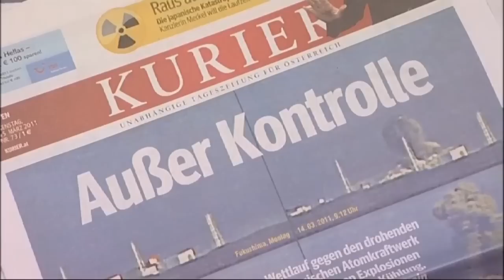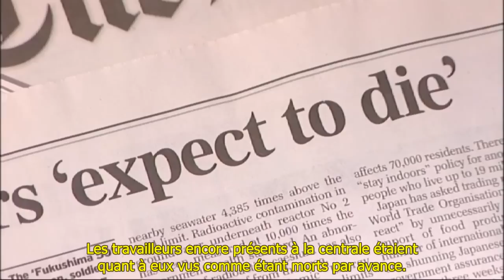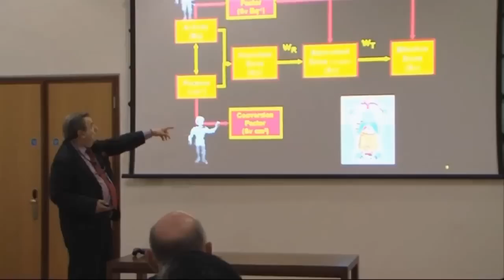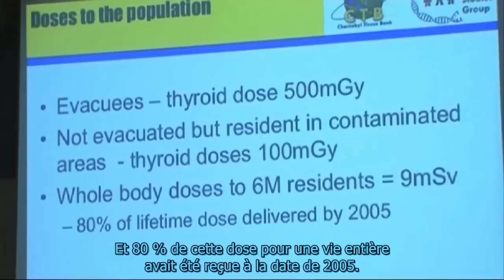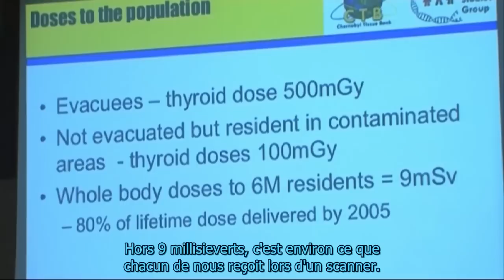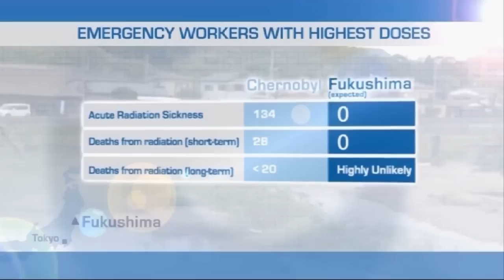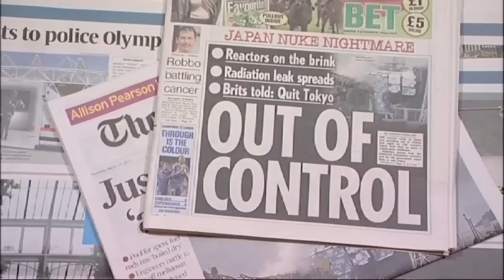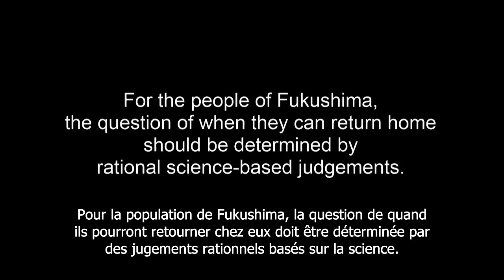Fukushima et Tchernobyl, mythe et réalité - 26.03.2012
Par souci d'objectivité, voici une vidéo pro-nucléaire, produite par la WNA, World Nuclear Association, qui nous explique entre autres que l' impact sur la santé publique de l'accident nucléaire de Fukushima est et restera négligeable, voir nul.

Personnes interrogées :
- Dr. Malcolm Crick, actuellement Secrétaire de l'UNSCEAR
- Dr. Gerry Thomas, directrice de la Banque de Tissus de Tchernobyl
- Pr. Abel González, vice-président de la CIPR

Traduction du descriptif original :
D'éminents experts du Comité scientifique des Nations Unies sur les Effets des Radiations Atomiques (UNSCEAR), de la Commission Internationale de Protection Radiologique (CIPR) et de la Banque de Tissus de Tchernobyl discutent des effets des radiations dues aux accidents nucléaires.

Traduction & sous-titrage par mes soins.
Legal note: The rights on this video belong to the WNA and other potential beneficiaries.
This translation does not constitute a malicious misuse or abusive commercial exploitation of their product, and having communicated my subtitles so they can add them to their own freely available video if they wish, they will want to consider that this volontary work is a "fair use", for the sole purpose of informing a wider audience.
References listed above.

Note légale : Les droits sur cette vidéo appartiennent à la WNA et autres ayants-droit éventuels. La présente traduction ne constituant ni un détournement mal intentionné, ni une exploitation commerciale abusive de leur produit, et leur ayant communiqué mes sous-titres afin qu'ils puissent les ajouter à leur propre vidéo librement accessible s'ils le souhaitent, ils voudront bien considérer que ce travail bénévole relève d'un "usage loyal" (fair use), dans l'unique but d'informer un plus large public.
Références mentionnées ci-dessus.